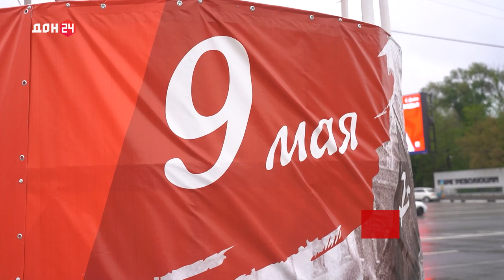Новости в 19:00 от 08.05.2023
- В донской столице начались мероприятия, посвященные 78-й годовщине Великой Победы
- В Октябрьском районе почтили память героев Великой Отечественной войны
- Волынская трагедия стала темой круглого стола в южной столице